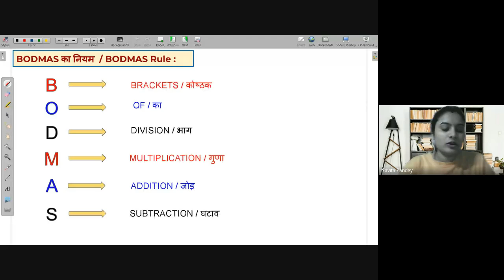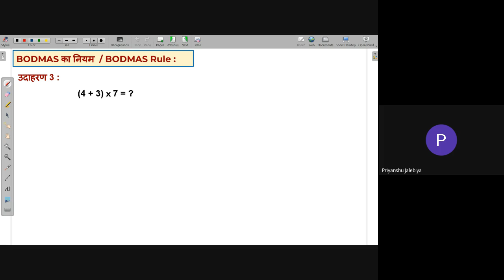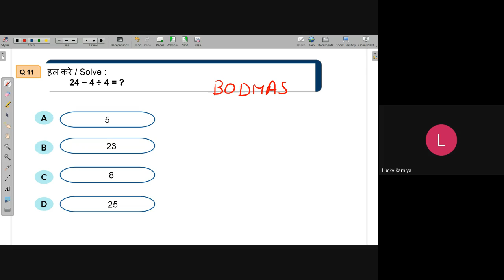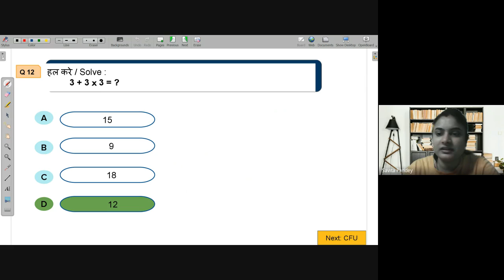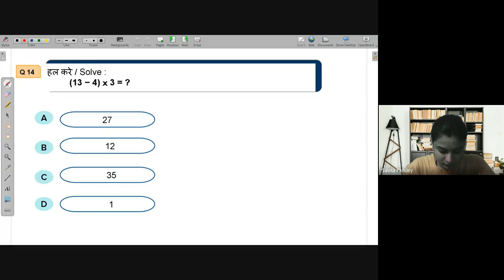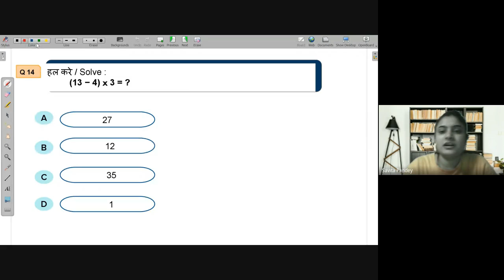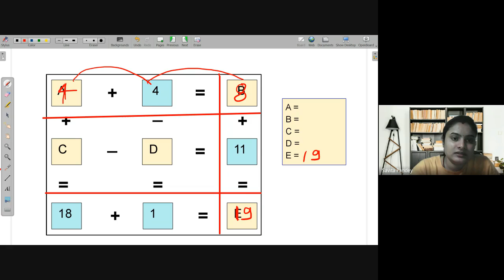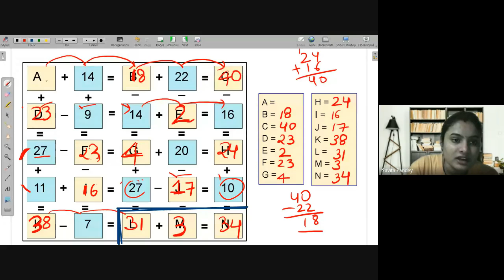BODMAS RULE | NEEV 2022 Math Live Class | 16th May.2022